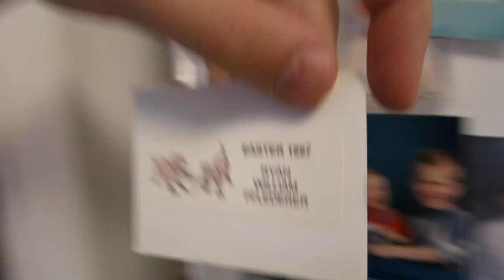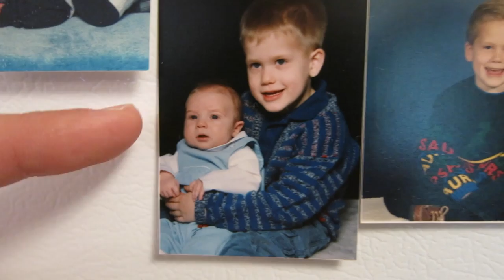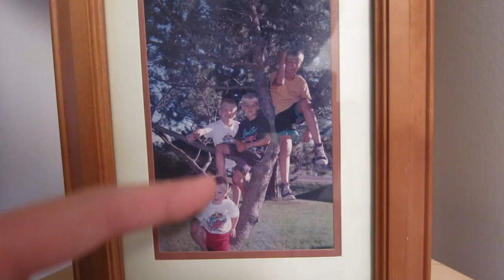BALLOON AIR BUD! | Vlog Day 109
Much Love,
The Pflederers